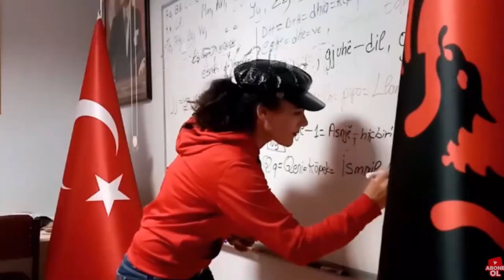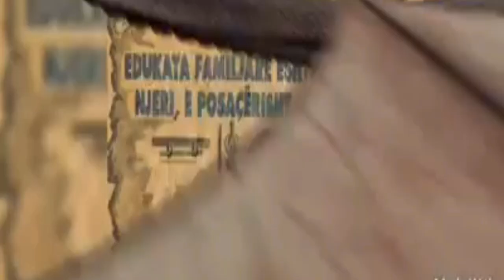Hoxha -Jam Shqiptar Pastaj Fetar -İbadeti me i madh eshte vizita ne Atdhe -Shqiptaret neDetTeZi